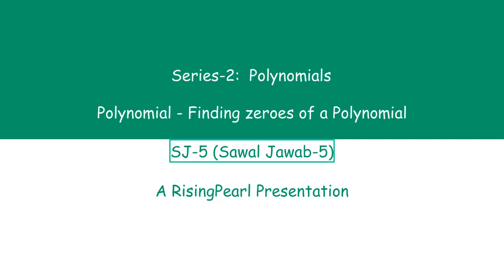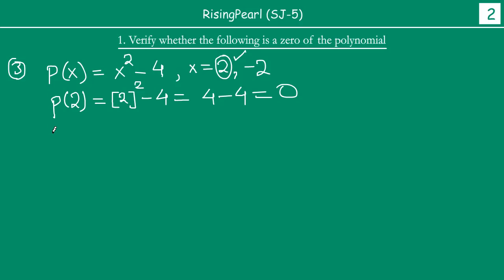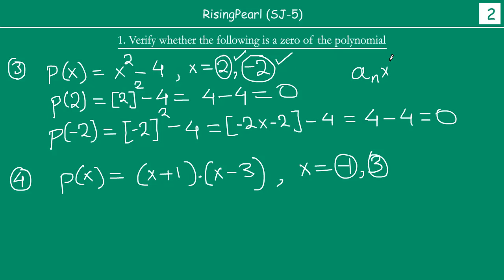How to solve questions on finding zeroes of a polynomial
Friends,

This is a Maths video. This is our fifth sawal-jawab presentation (SJ-5) on Series 2 - Polynomials.

In this video, we will learn what are the different ways questions can be presented on "zeroes of a polynomial" and how we approach and solve those questions.

This video is suited for class-9 (Class-IX) or grade-9 kids.